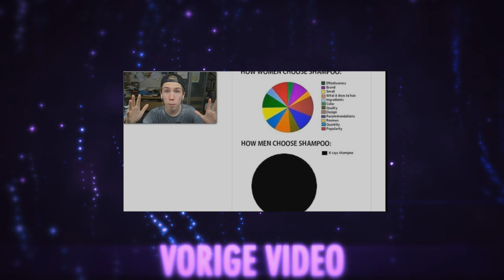DINGEN DIE IK HAAT AAN DE OCHTEND!